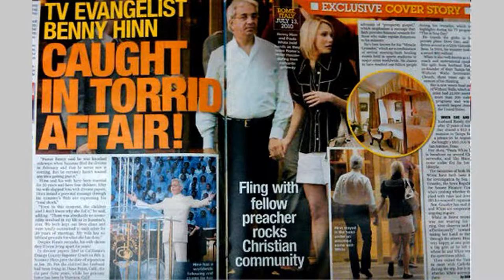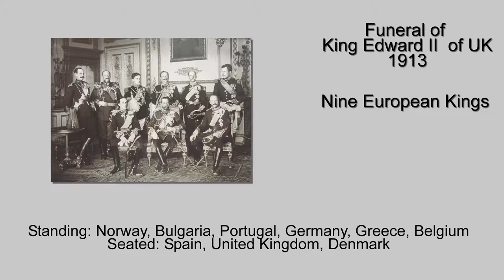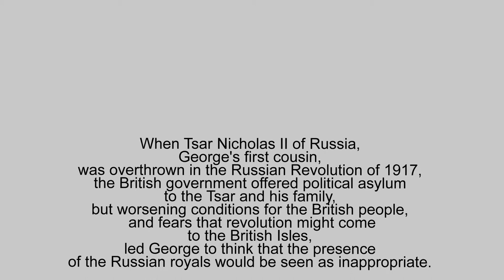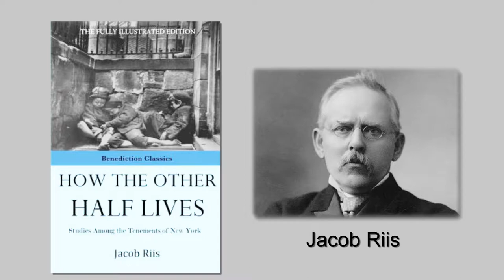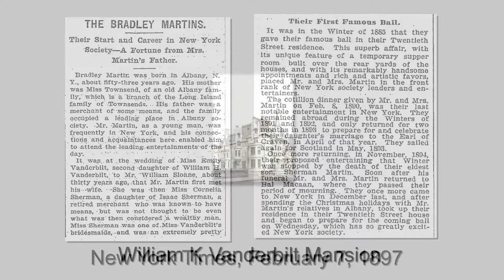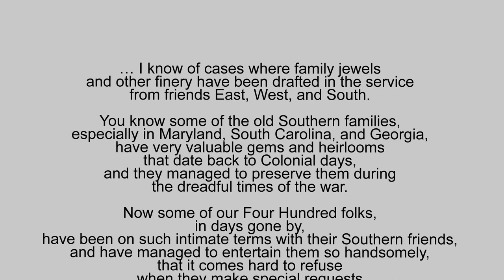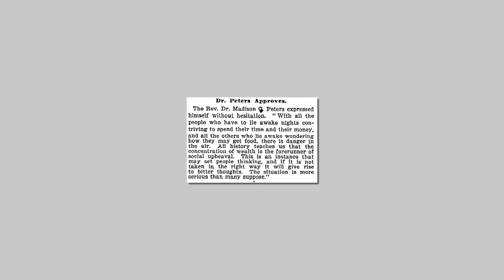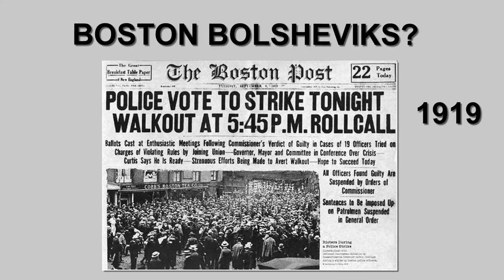STRANGE BREW: Part 6: Threading our Way Through History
The STRANGE BREW Series is an examination of the weird symbiosis of GOP Politics, Big Business, and Evangelical Christianity during the presidential administration of Donald Trump, which is affecting a wide swath of US issues including the climate change and ecological crises debates, public education, economics, civil rights, social justice, and even gun rights and gun control.

The term Strange Brew is particularly a reference to the odd conglomeration of special interest groups whose votes in 2016 combined to unexpectedly, and seemingly against all odds, thrust Trump into the presidency. The groups varied from disillusioned blue-collar workers who felt left behind by the mainstream of both political parties, to industrialists eager to support someone who would roll back both taxes and regulations on their industries, to Christian groups eager to roll back the Supreme Court’s past rulings on abortion and the rights of gays.

The word strange in the series title particularly refers to how strange it is for these groups to find common cause in such an unusual leadership choice. You would not historically expect unemployed blue-collar workers and millionaire and billionaire business people to be in harmony in choosing political leadership.

The first four episodes of the series discussed the features of this strange brew that have been observed starting with Trump’s entry in 2015 into the race for the presidency and going clear up to the present. Starting with episode 5 we go back in time, starting all the way back to a century ago and moving forward eventually to the present,  and investigate the unusual and unexpected historical origins of the merging of right-wing politics, libertarian economics, and conservative Evangelical Christianity that characterizes both the current Republican party and the presidential administration of Donald Trump.

Episode 6, Threading Our Way Through History, begins by taking the viewer back to 1903.